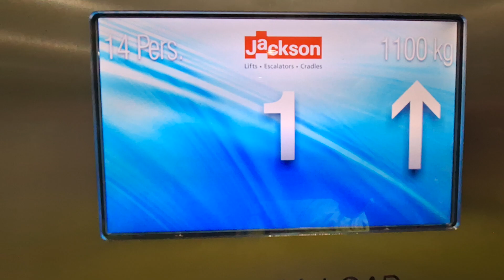90s UK (Modernised by Jackson in 2019) Lift @ M&S, Eastgate Shopping Centre, Inverness